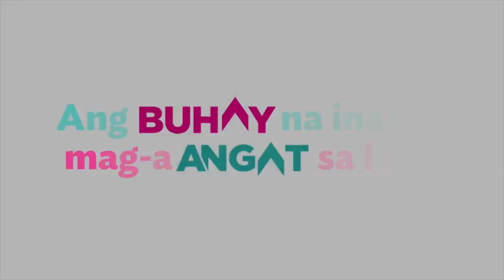Turnover of New Classrooms to Buhi Central School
VP Leni Robredo, with the rest of her AngatBuhay team, led the turnover of a new two-classroom building for the students of Buhi Central School donated by our partner, the Federation of Filipino-Chinese Chamber of Commerce and Industry, Inc.

The school was one of those that were greatly affected by a typhoon that hit the Bicol region a few years ago.